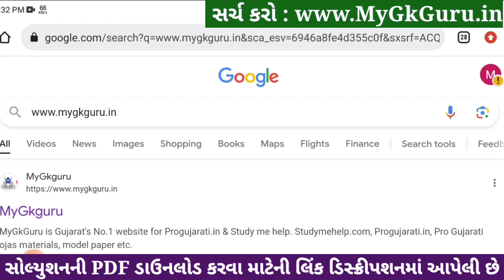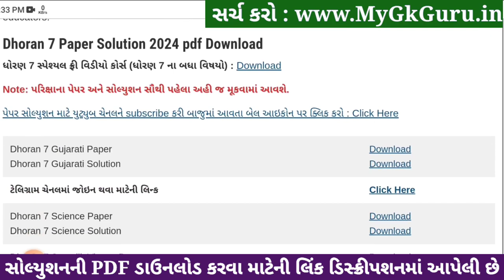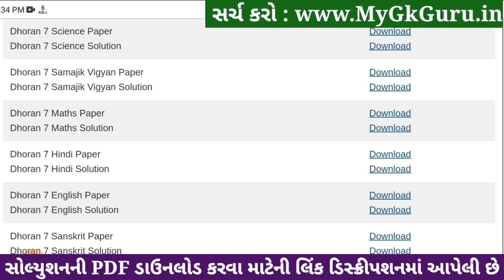Std 7 samajik vigyan paper solution 2024 80 marks, Dhoran 7 samajik vigyan paper solution 2024 std 7